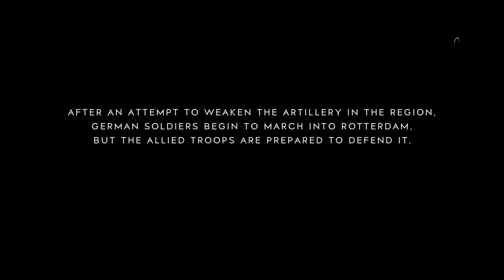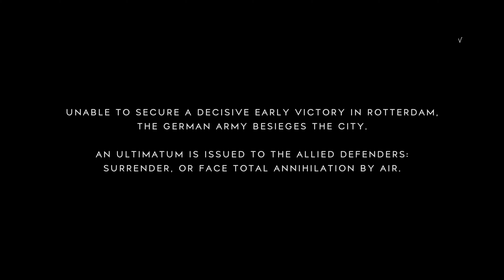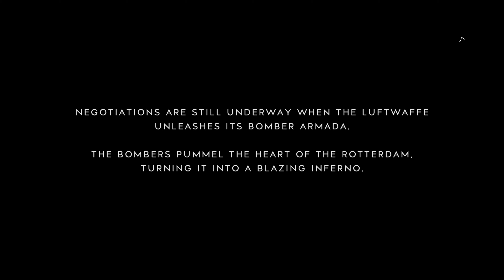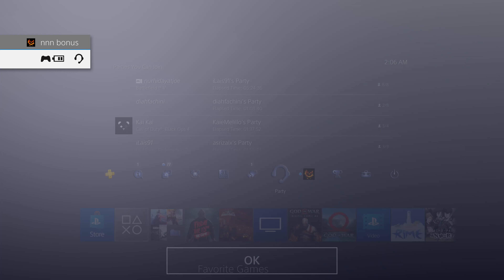Battlefield 5 | Grand Operations | Raid on Rotterdam | 116-21 | Victory | MVP